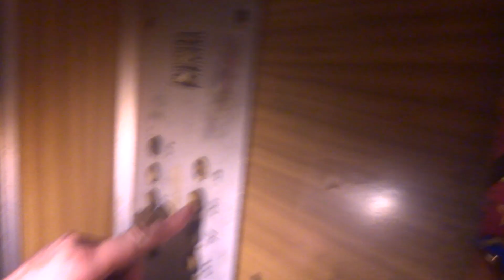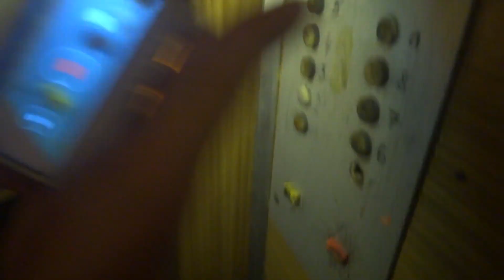Пассажирский лифт (г. Тверь), V=0,71 м-с, г-п 320 кг (16)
Озёрная 8, 8 подъезд
Ссылка на остальные подъезды в этом доме: